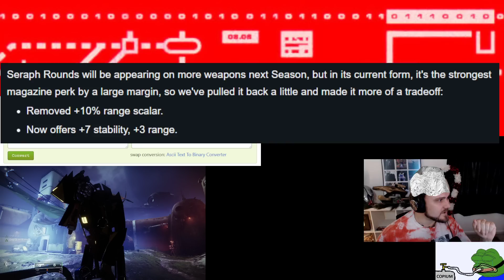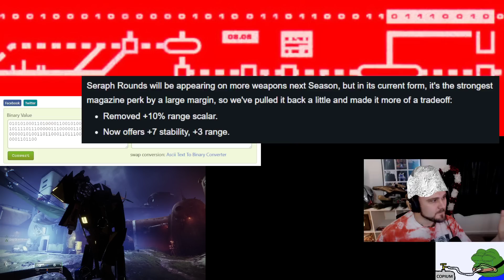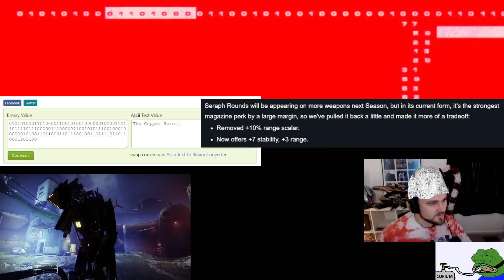BUNGIE'S HIDDEN MESSAGE IN COMMUNITY EMBLEM!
Thumbnail Credit:
Bungie
Destiny Model Rips
Light.gg
📱 Follow me on all social media platforms!

Credit to: